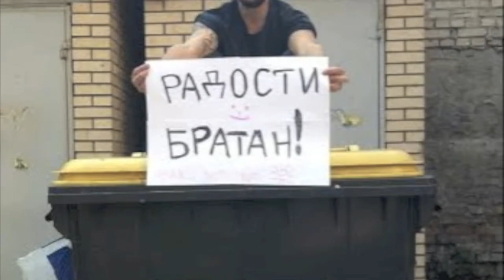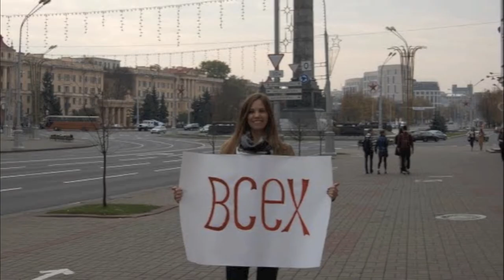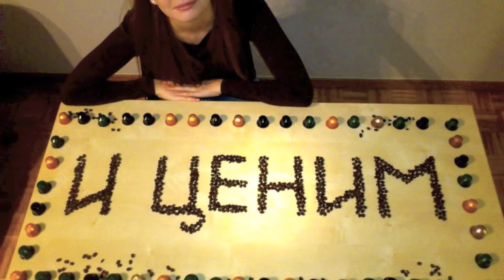Happy Birthday, Antoshka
Friends and family congratulations on Birthday